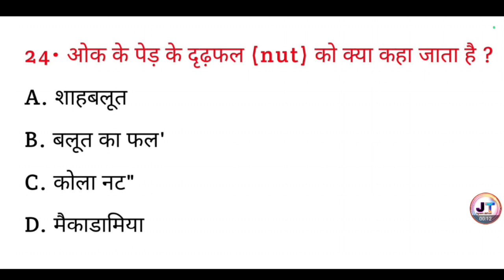ओक के पेड़ के दृढ़ फल को क्या कहते हैं?